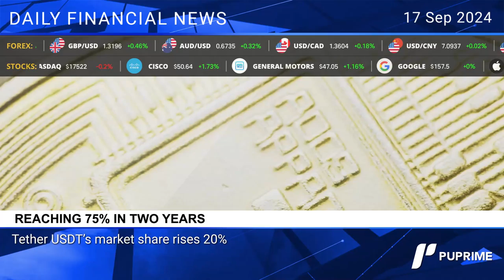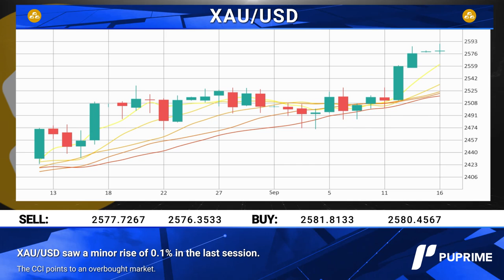PU Prime Daily financial news 17 09 2024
Tech stocks drag on Nasdaq, S&P 500 as caution reigns